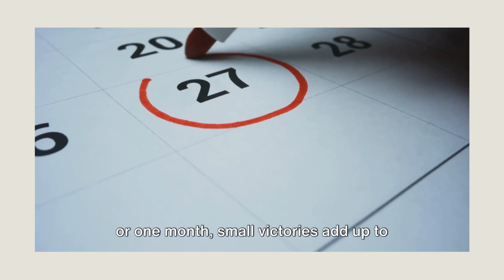The Ultimate Guide: Stop Drinking Now and Maintain Sobriety for Life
I promote this as My younger only brother was an alcoholic and how it screwed up his and his families life.  Are you ready to stop drinking and maintain sobriety for life? In this ultimate guide, we'll cover everything you need to know to quit alcohol and stay sober. Say goodbye to the destructive effects of drinking and hello to a healthier, happier life.